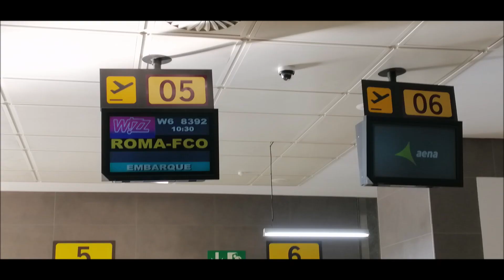Wizzair flight W68392 from Valencia (VLC/LEVC) to Roma Fiumicino (FCO/LIRF)